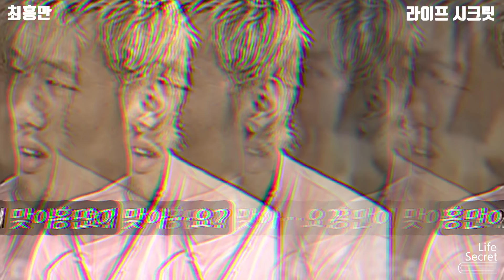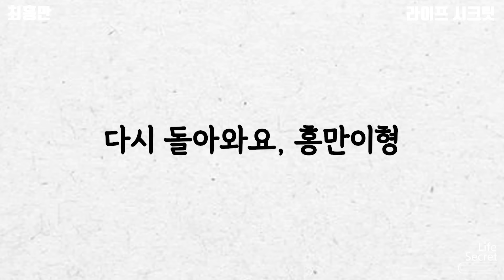피지컬로 기술 압살하던 충격과 공포의 최홍만 전성기 ㅎㄷㄷ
라씨가 준비한 ‘대한민국 최고의 피지컬’ 최홍만의 모든 이야기😊👍

부모님 생일선물, 환갑선물로 딱!
[부모님이야기]는 부모님과의 소중한 추억과 깊이 있는 대화를 나눌 수 있는 완벽한 선물입니다.
특별한 날, 부모님께 감동과 기쁨을 선사하세요.